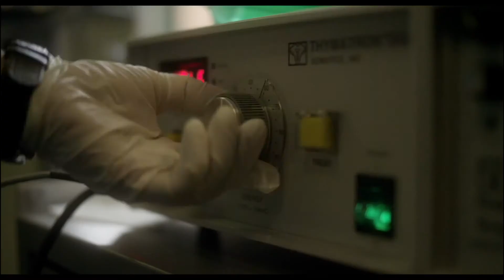Side Effects (2013) Trailer HD | Rooney Mara | Jude Law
Side Effects (2013)

A young woman's world unravels when a drug prescribed by her psychiatrist has unexpected side effects.

Director: Steven Soderbergh
Writer: Scott Z. Burns
Stars: Rooney Mara, Channing Tatum, Jude Law